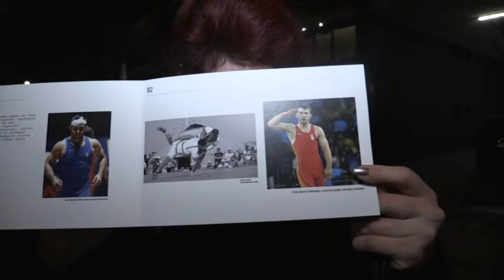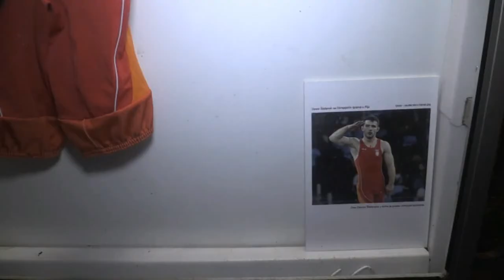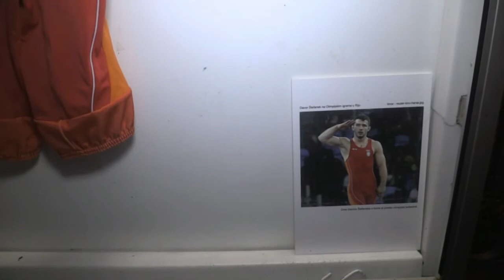Rvanje kroz vreme